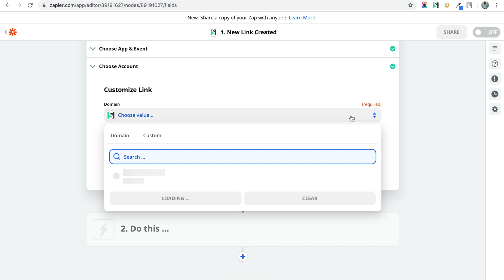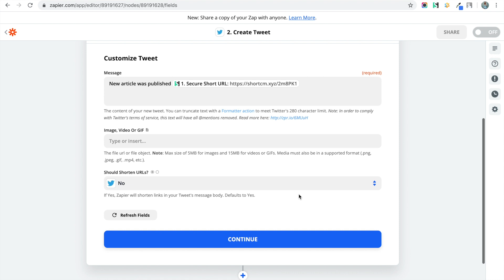Short.io Integrates with Twitter via Zapier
When a new link is shortened, it will be automatically published to your Twitter account.